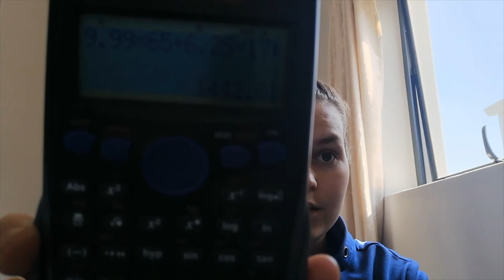How to calculate a calorie deficit.